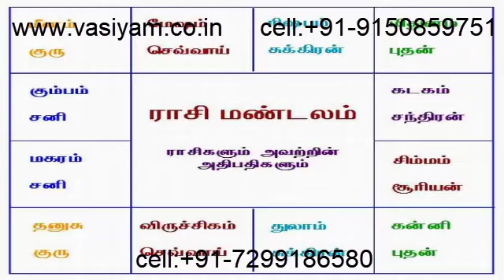பண வரவு மகிழ்ச்சி லாபம் யார் யாருக்கு ? | Raasi palan | 2019 | Vasiyam Sarvalogam